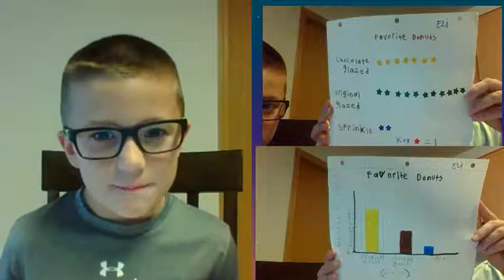Eli S Graph Project